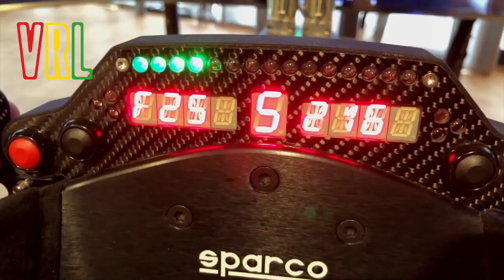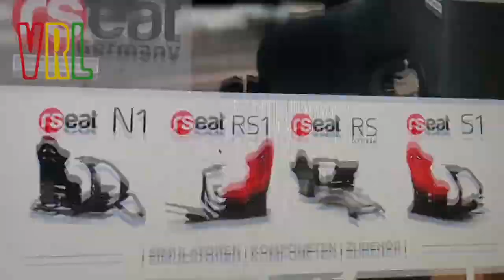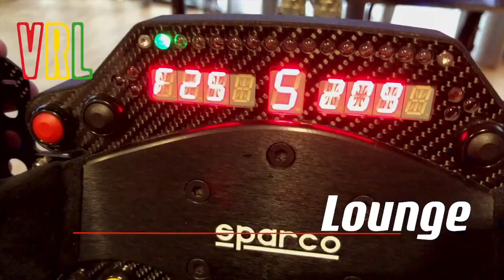RRVGT - AfterWorkCup Lauf 3 - Summit Point - Mazda [IRacing] | !rrvgt !raceapp !ts !yt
Wir starten in eine weitere neue Ära, des AfterWorkCups!

Wie von uns gewohnt starten wir natürlich mit deutlichen Spaß am Fahren, denn die Server Einstellungen sind die selben wie in Raceroom!

Es wird wieder 2 Rennen geben, incl. Reversegrid!

Für den Anfang werden wir auf Full Free Content gehen!

Das heißt gefahren wird mit dem Mazda MX5 auf Summit Point!

Wir hoffen auf eine zahlreiche Teilnahme und natürlich wie immer, auf Spaß und viele spannende Zweikämpfe!

Wann: Am 05. April 2022

Server Passwort: Ab 19:50 Uhr im Teamspeak

!!! Jeder darf mitfahren !!!

!!! Keine Anmeldung erforderlich !!!

Das Wichtigste: Spaß und Fairness !!!

Fahrzeugklassen :

Mazda Mx5

Strecke:

Summit Point

Ablauf:

Training Start 20.00 Uhr - 5 Minuten

Qualifying Start 20.05 Uhr - 15 Minuten

Warm Up Start 20.20 Uhr - 5 Minuten

Rennen 1 Start 20.25 Uhr - 25 Minuten

Warm Up Start 20.50 Uhr - 5 Minuten

Rennen 2 Start 20.55 Uhr - 30 Minuten (Reverse Grid)

Rennende ca. 21.25 Uhr

Wir fahren im Modus &#34;Get Real&#34;, d.h. sollte das originale Fahrzeug über eine Traktionskontrolle und/oder ABS verfügen so dürfen diese verwendet werden. Weiterhin ist auch die Getriebeart (Manuell oder Automatik) freigestellt. Stabilitätskontrolle und Gegenlenkassistent sind nicht erlaubt